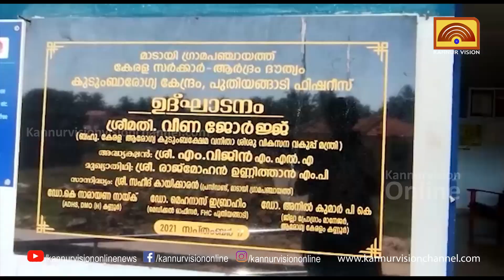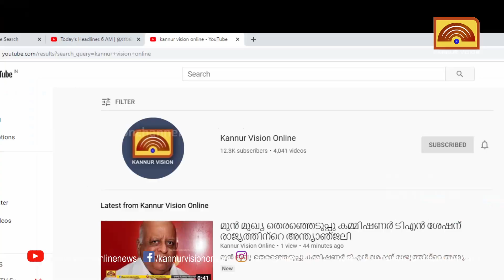ആവശ്യത്തിന് ജീവനക്കാരില്ലാതെ പുതിയങ്ങാടി ഫിഷറീസ് ആശുപത്രി